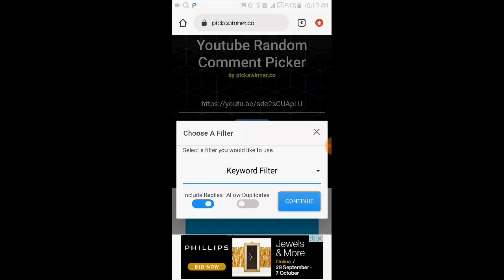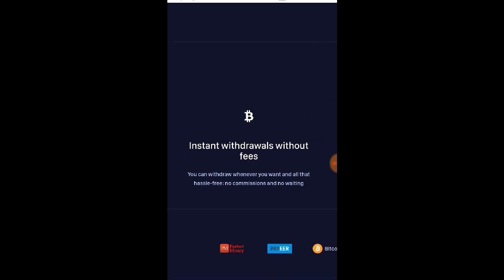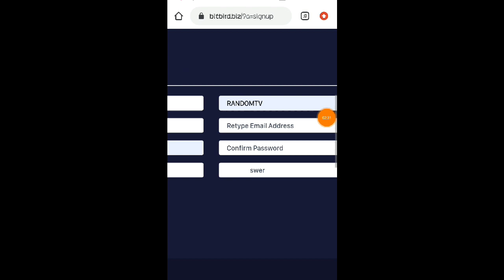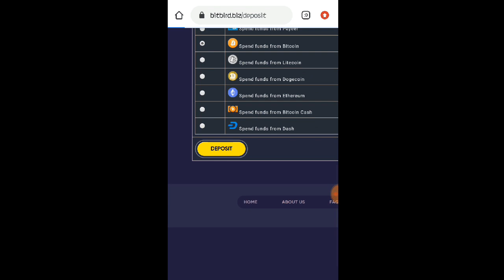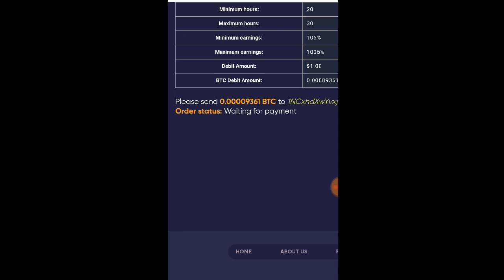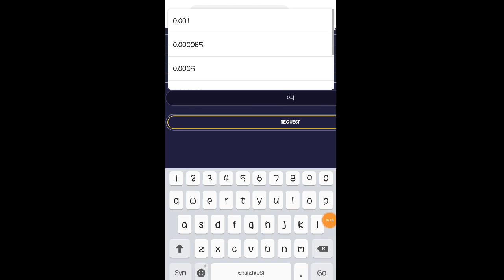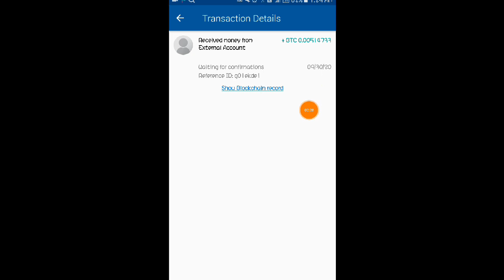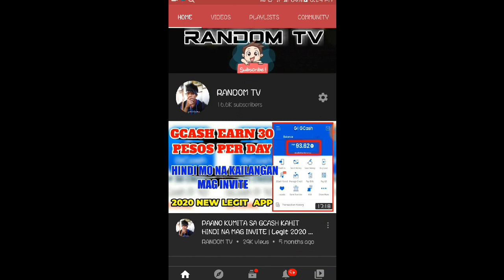NO INVITE! | $0.05 min. PAYOUT! NEW LEGIT PAYING SITE 2020 EARN KAHIT WALANG INTERNET +LIVE PROOF!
GOODLUCK & GODBLESS ❤❤❤

•SnippetMedia:::
Code:143840

See yah sa next Vlog 👌